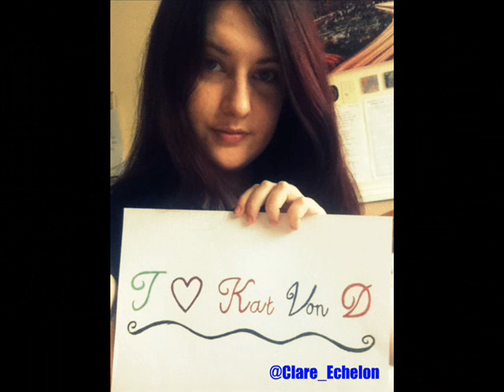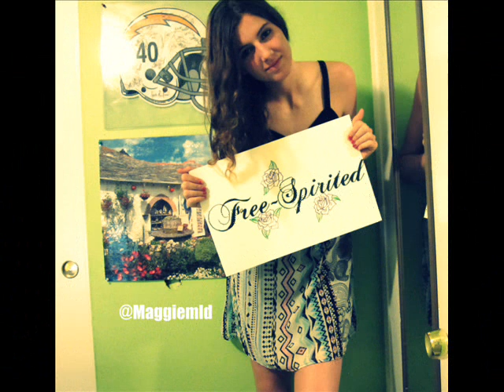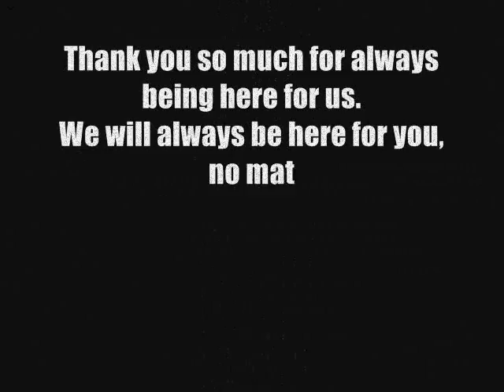A fan video for Kat von D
So me and VonDizers wanted to make a video to remind Kat we love her. Enjoy!
Music: 'The Edge Of Glory' as originally performed by Lady GaGa
Written by: Stefani Germanotta, Fernando Garibay & Paul Blair
Published by: Sony ATV Music Publishing & Warner Tamerlane Music